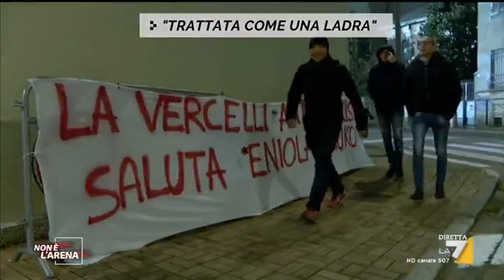La calciatrice Aluko lascia la Juve e l'Italia, il servizio di Cristina Mastrandrea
Le telecamere di Non è L'Arena all'ultima partita di Eni Aluko, la calciatrice nigeriana attaccante della Juve